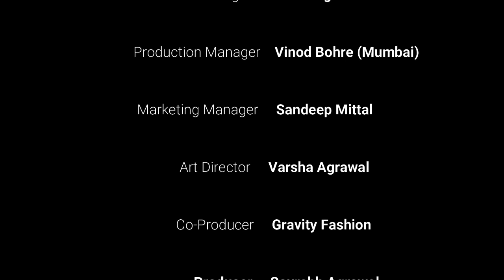Fakira | Amit Mishra | Shivin Narang | Tejasswi Prakash | Latest Hindi Songs 2021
Snack Video :-
Aleena Agrawal